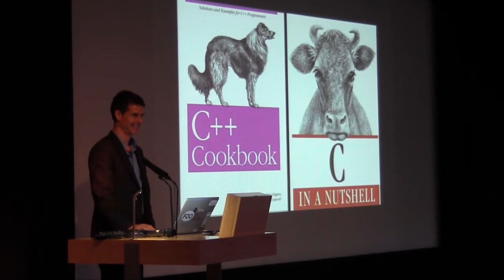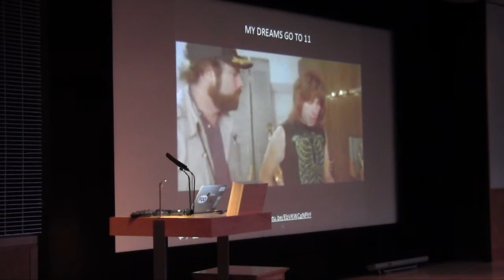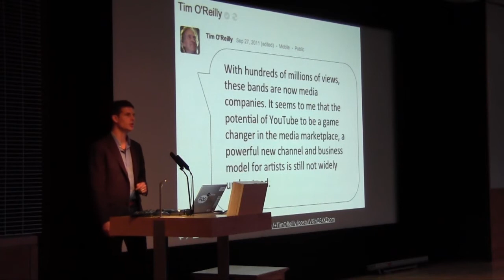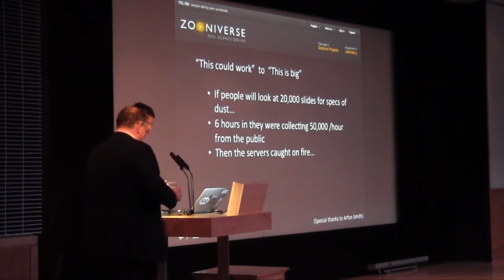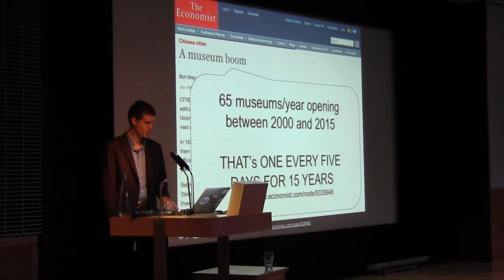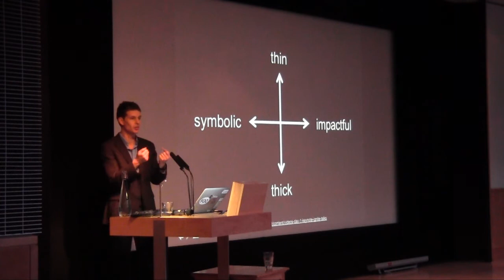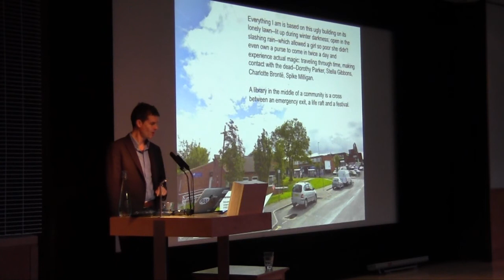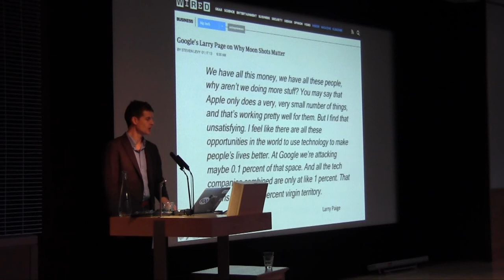GLAM-Wiki 2013 - Michael Edson keynote presentation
Michael Edson of the Smithsonian Institution, Washington DC, gave this presentation at Wikimedia UK's GLAM-Wiki 2013 conference. The presentation begins with Michael's poem, "Jack the Museum", before looking at issues such as scope and scale. The event was held at the British Library, London on 13 April 2013.